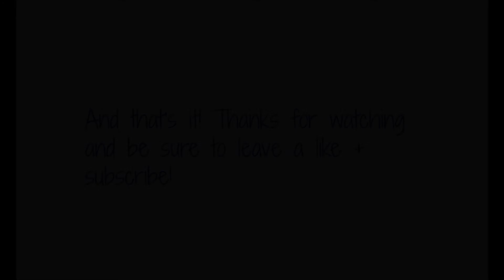Fridays w/ Husky SPLASH | SHORT CHANNEL UPDATE + THREE CHANNELS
This video is going to be short because not alot to include but some GOOD news! # bamf